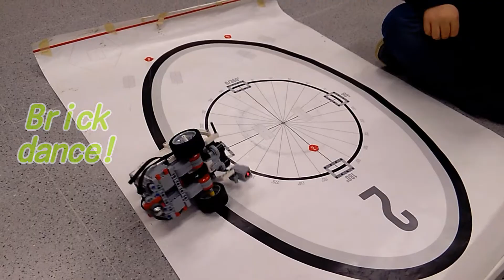Escola Pericot Innova't 1 i 2 Ròbotica Desembre 2015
INNOVA'T 1 - INTRODUCCIÓ A LA ROBÒTICA

INNOVA'T 2 - ROBÒTICA EDUCATIVA